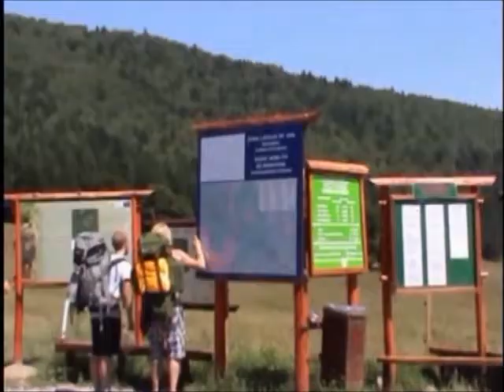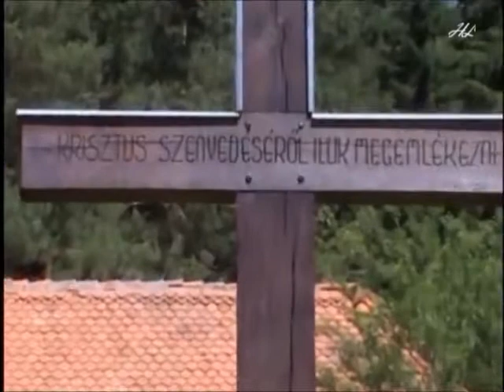(HL) Szent Anna -tó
Erdély